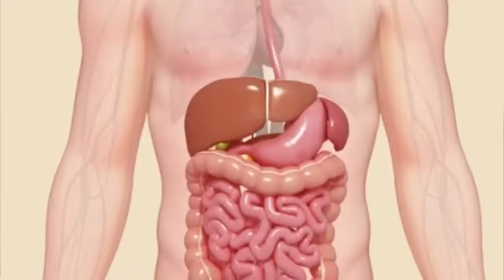Паразиты – корень всех заболеваний? Медицинский эксперт раскрывает правду!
Паразиты — это не только маленькие насекомые, о которых мы слышали в детстве. Они скрываются гораздо глубже, чем вы думаете, и могут причинять невероятный урон вашему здоровью, действуя тихо и незаметно. В этом видео мы погрузимся в удивительный мир микроскопических захватчиков, чтобы понять, как именно они влияют на наш организм.

Основываясь на последних исследованиях и древних практиках Тибетской медицины, мы расскажем о потенциальных угрозах, которые паразиты представляют для сердца, пищеварения и даже развития сахарного диабета. Узнайте, как распознать признаки их присутствия в вашем теле и какие методы существуют для борьбы с ними. Не дайте этим невидимым врагам забрать ваше здоровье! Включите видео и узнайте всю правду о паразитах.